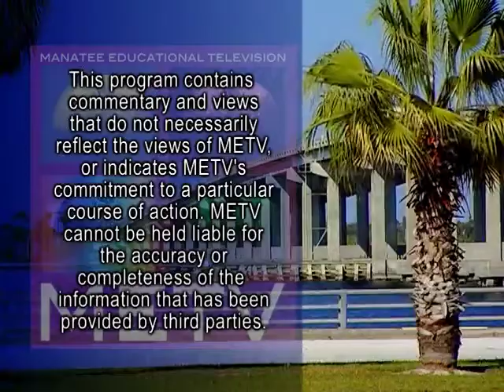Focus One Gulf Oil Spill